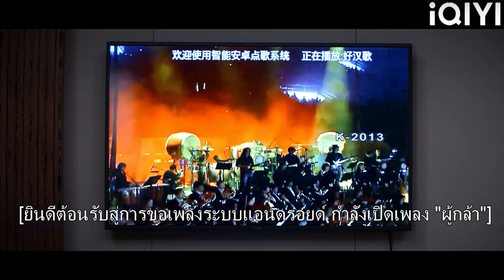CEO ขอให้อดีตแฟนหนุ่มต้องโค้งคำนับซินเดอเรลล่าและยอมรับความผิดพลาดของเขา!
【ต่งต่งเอินยอดนักบริการ】